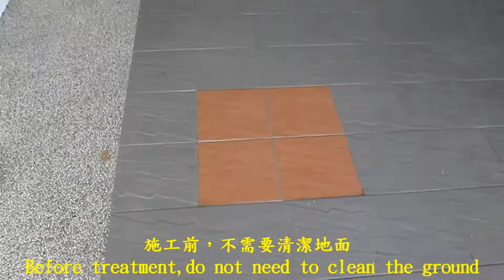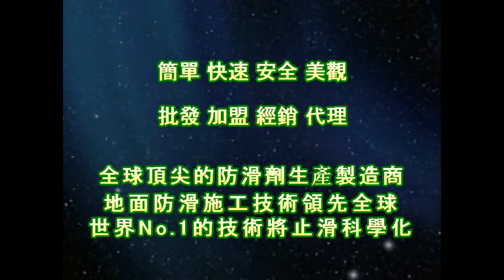1627 學校 走廊 階梯 中硬度磁磚地面止滑防滑施工工程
防滑涂料大面积施工用-9吋专业羊毛滚刷+9吋红漆盘+2米2节铝合金伸缩杆,9吋羊毛滚刷,9吋红漆盘,防滑涂料小面积施工用-4吋油漆滚轮刷组,美国专业3M清洁握把刷,巧巧箱,ASM825a 干湿两用摩擦系数测量仪,4吋油漆滚轮刷组,美国3M专业握把清洁刷,美国3M专业握把清洁刷组,兔毛刷组+清洁桶+两段式伸缩杆,ASM825摩擦系数测量仪,浴室磁砖止滑剂, toilets anti-slip,浴室磁磚止滑劑,anti-slip toilets,止滑劑公司, parking anti-slip,浴室止滑條, join venture chain,浴室防滑條, polished porcelain tile cleaners cleaning fluid,止滑膠帶, decontamination cleaning construction,防滑膠帶, Pool Deck,浴室止滑腳踏墊,Anti slip mat, Anti slip,浴室防滑腳踏墊, Anti slip tape,浴室防滑塑膠墊, Anti slip Application,地面防滑, Anti slip Application process,浴室止滑塑膠墊, Pool Deck,衛浴安全, Bathroom Tile Flooring Anti-Slip Solution,止滑剂公司,浴室止滑条,浴室防滑条,止滑胶带,防滑胶带,塑料金属木材防滑剂止滑剂防滑液止滑液,石头小石头防滑止滑,石头小石头防滑剂止滑剂,防滑液,止滑液,天然石头止滑,鹅卵石防滑止滑,鹅卵石防滑剂止滑剂防滑液止滑液,法琅止滑防滑,磨石子地防滑止滑,磨石子防滑剂止滑剂防滑液止滑液